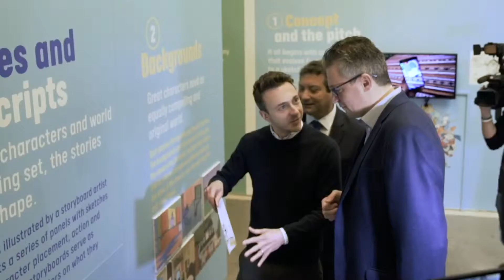Konrad Mizzi - L-ewwel festival ta’ Nickelodeon f’Malta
Għall-ewwel darba organizzajna gimgħa ta’ attivitajiet flimkien ma Nickelodeon fil-vaganzi tal-Għid